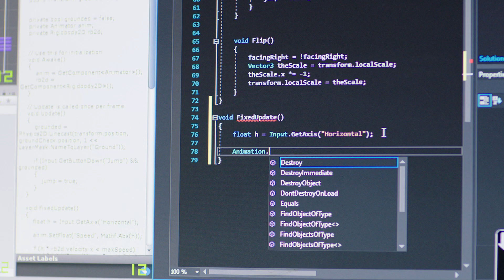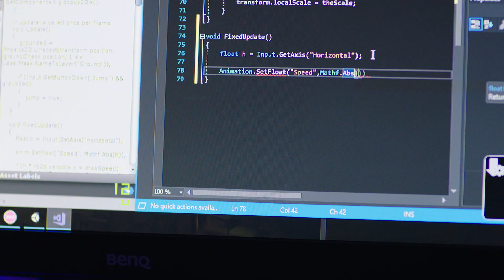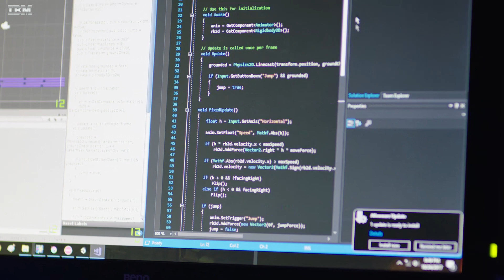I'm a coder: Heather Brown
Meet Heather Brown, a young coder who is taking her serious video game design skills to the next level by programming AI for good purposes.

Heather’s journey started in David Conover’s independent study serious game design class at John B. Connolly High School where she was introduced to IBM Watson. In the class, the video game design approach is twofold – students integrate cognitive services using IBM Watson, and their projects have to follow the theme “AI for Good.”

IBM Owner: Crystal Ginn